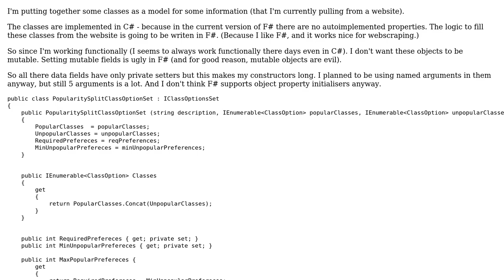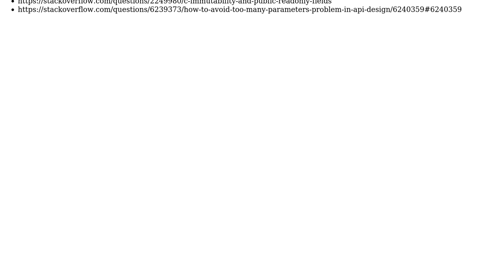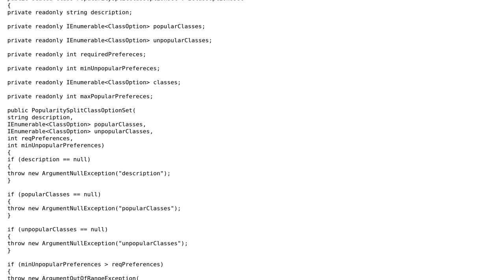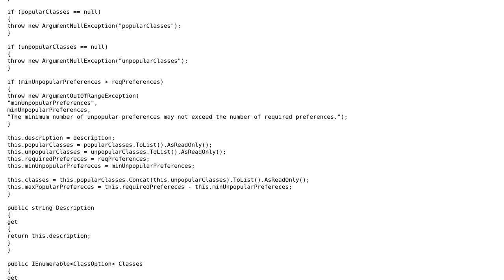Code Review: Immutable pure data classes with public setters on properties (2 Solutions!!)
Code Review: Immutable pure data classes with public setters on properties

With thanks & praise to God, and with thanks to the many people who have made this project possible! | Content (except music & images) licensed under CC BY-SA | Music | Images & others | With thanks to user Lyndon White user Jesse C. Slicer user jdmichal and the Stack Exchange Network Trademarks are property of their respective owners. You are responsible for your own actions.